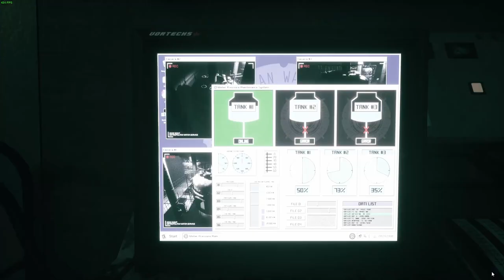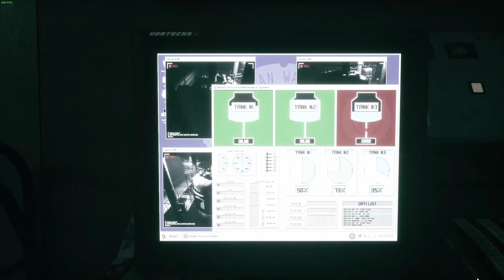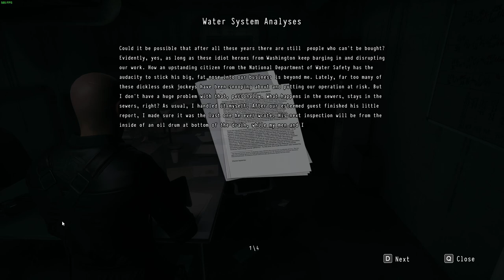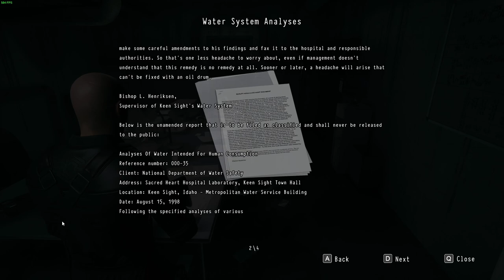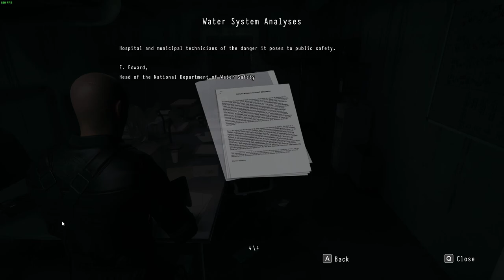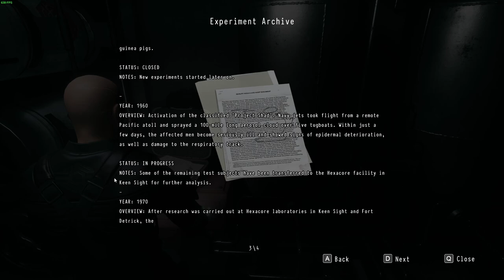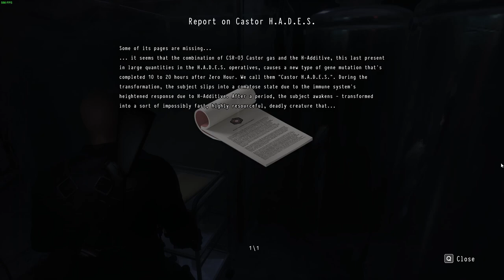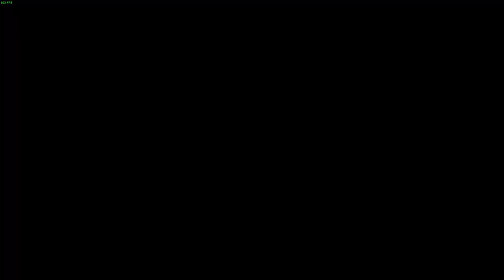Daymare: 1998 | PC | Chapter 3 Pt4